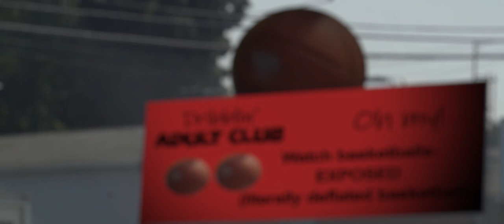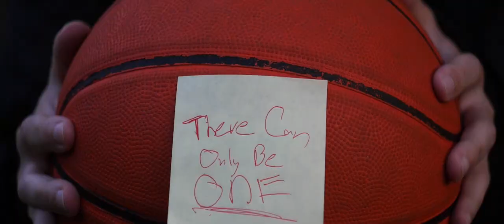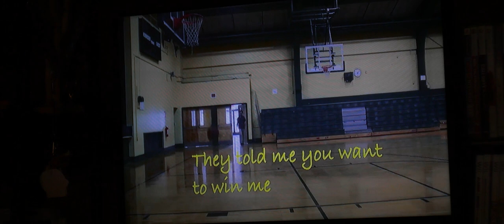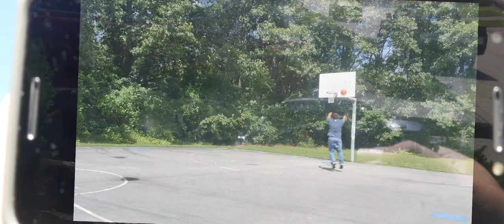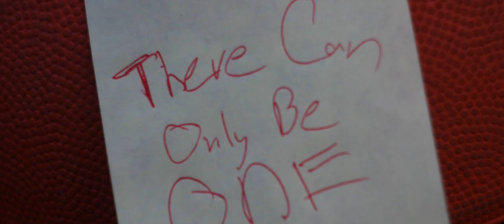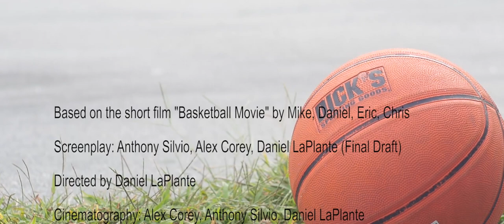Basketball Movie 2018: THE REMAKE